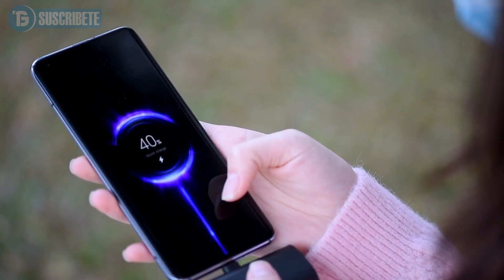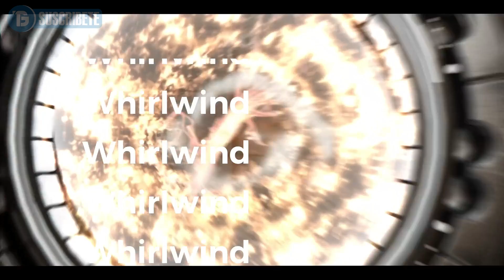✅ UTILES GADGETS para CELULAR en OFERTAS 💥 CALIDAD PRECIO 2023 ✅ ACCESORIOS para CELULAR BARATOS 💥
⭐--- APROVECHA las SUPER OFERTAS de GADGETS TECNOLOGICOS para tu TELEFONO MOVIL ⭐ NO DEJES pasar esta GRAN OPORTUNIDAD !!!  ---⭐

💥 ENLACES Directos de cada PRODUCTO 💥

✅ Número 6: Mini Batería Externa USB

✅ Número 5: Microscopio APEXEL para CÁMARA de Teléfono

✅ Número 4: Refrigerador Magnético Portátil

✅ Número 3: Estabilizador de 3 Ejes de la marca SHIYUN Smooth 5

✅ Número 2: Palo Selfie y Trípode todo en Uno

✅ Número 1: Juego de herramientas

Buscamos los mejores productos y artículos para ti, al mejor precio y calidad del mercado, Tech Gadgets SE en calidad de Afiliado de Amazon, obtiene ingresos por las compras adscritas desde los enlaces publicados aquí, sin costos adicionales a tu factura, esta es una forma de recompensar nuestro trabajo.